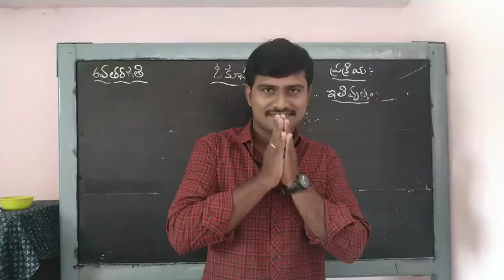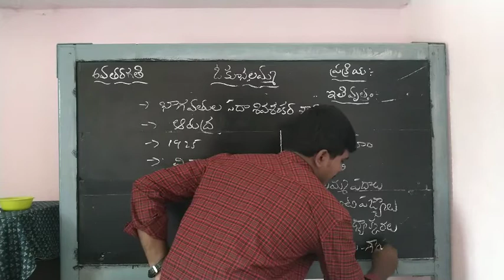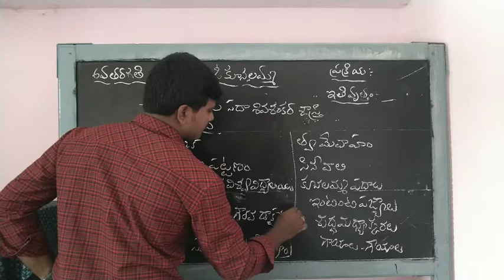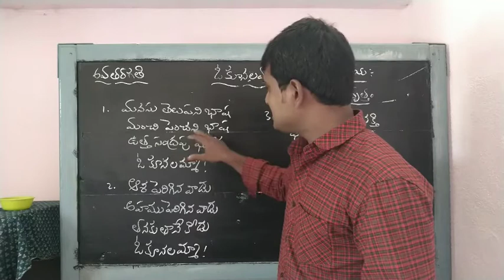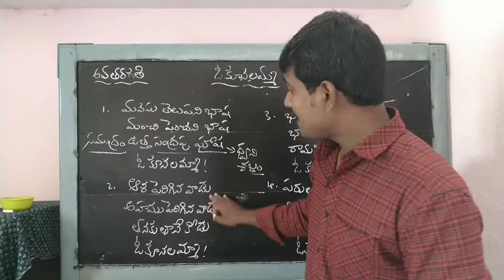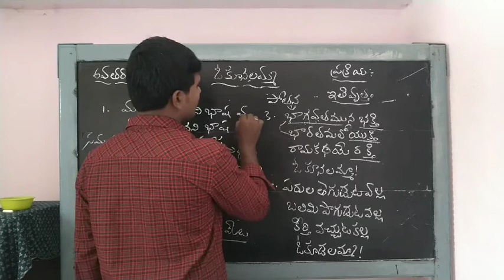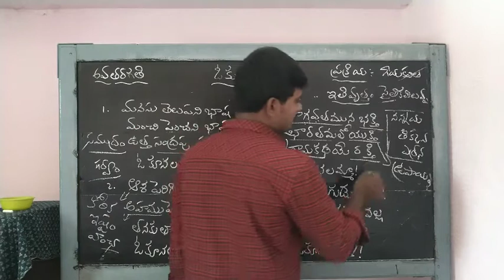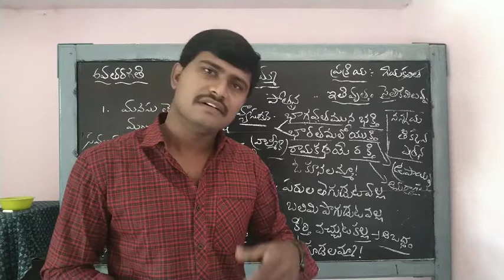ఓ కూనలమ్మ-6వ తరగతి--భాగం-1